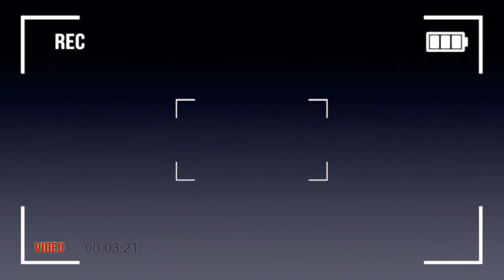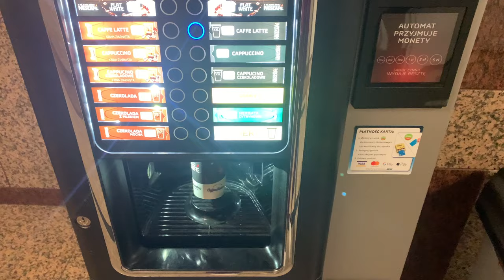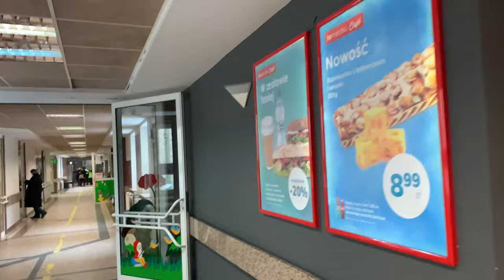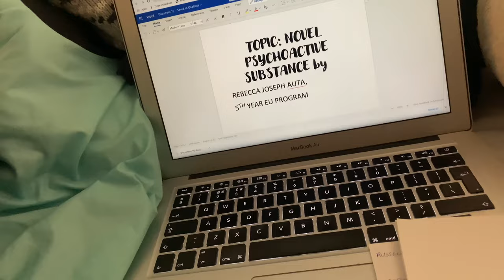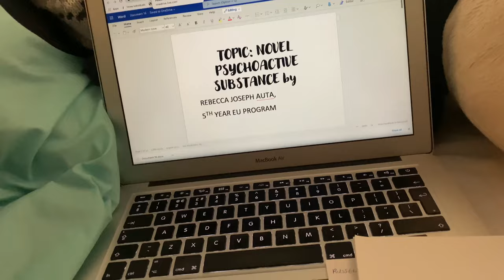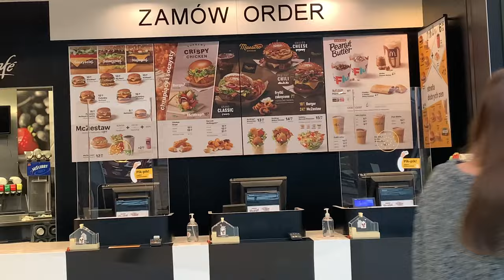LIFE OF A MEDICAL STUDENT IN POLAND | MEDICAL SCHOOL IN POLAND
For medical students here are the pros and cons of studying medicine in Poland - (pros) (cons)

If you want to know about my experiences living in Poland here are some video links

If you want to know more about me here is a get to know me video